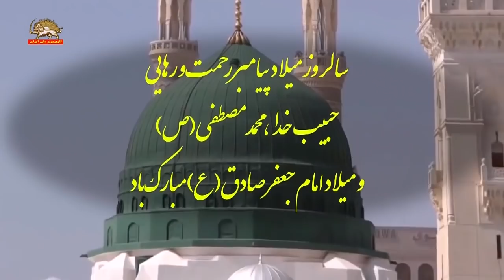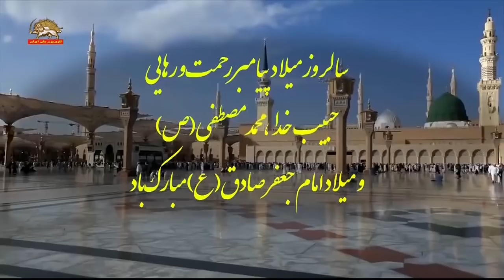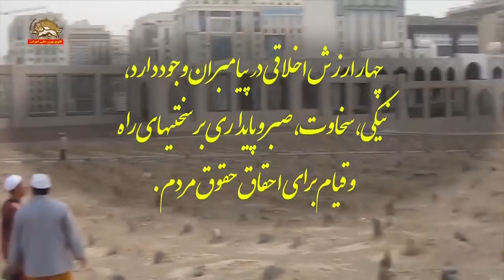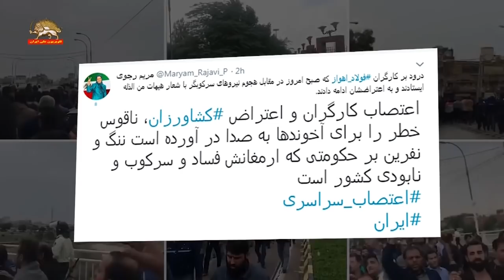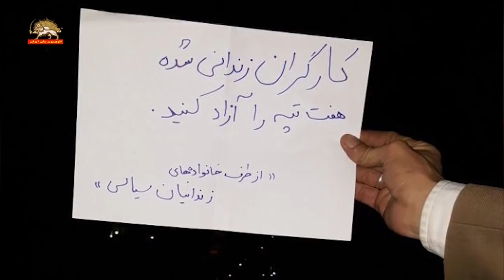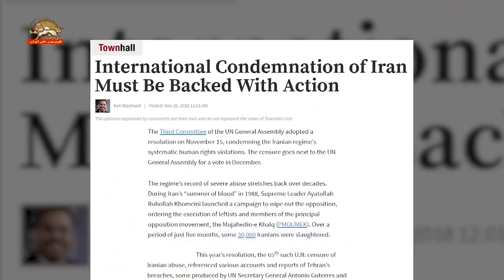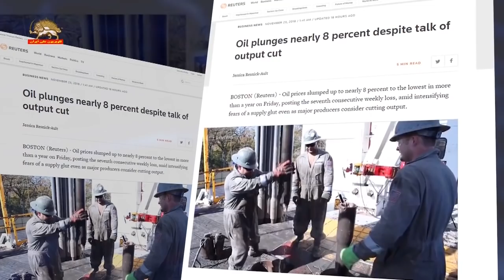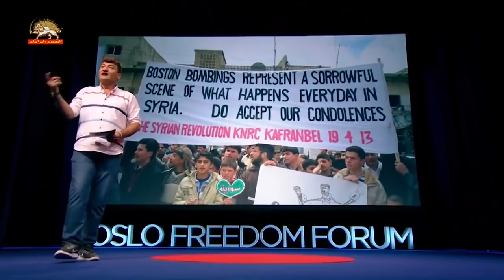مشروح اخبار ایران و جهان از سیمای آزادی- ۳ آذر ۱۳۹۷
۱-ولادت فرخنده محمد(ص) و امام جعفر صادق (ع) مبارک باد
۲-تظاهرات و راهپیمایی کارگران فولاد اهواز ادامه دارد
۳- اعتصاب و تجمع کارگران نیشکر هفت تپه امروز با حمایتهای بیشتری از مردم
۴-ادامه تحصن کشاورزان اصفهان در طول شب و روز برای گرفتن حقابه- اعتراض سایر اقشار
۵-کنت بلکول، رژیم ایران اعتراضات مردمی را سرکوب میکند
۶-به گزارش رویتر، قیمت نفت مجدداٌ کاهش پیدا کرد
۷-روحانی در کنفرانس وحدت اسلامی ضمن برادر نامیدن عربستان، این کشور را مورد حمله قرار داد
۸-امام جمعه‌های خامنه‌ای، ظریف را بدلیل اذعان به پولشویی زیر ضرب بردند
۹-ظریف یک ژنرال شکست خورده است و برای حفظ آبرو استعفا بدهد-روزنامه مشرق
۱۰-با بارش باران ، پنج استان را سیلاب فرا گرفته است
۱۱-وزیر مهاجرت لبنان از طرح ایران برای تغییر ساختار جمعیتی سوریه پرده برداشت
۱۲- خبرنگار رائد فارس و حمود جنیب، از چهره‌های سرشناس قیام علیه بشار اسد ترور شدند